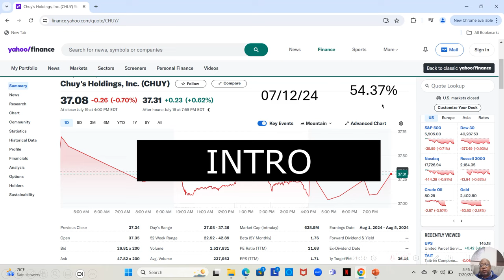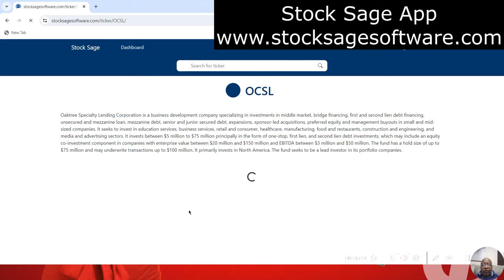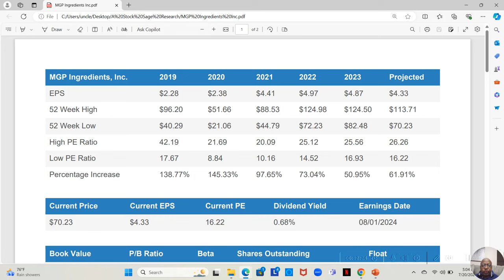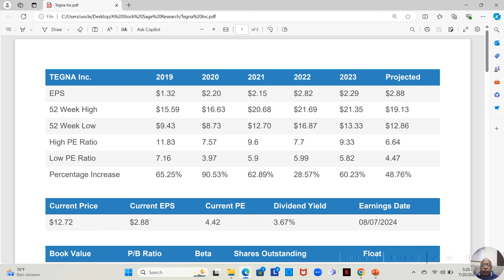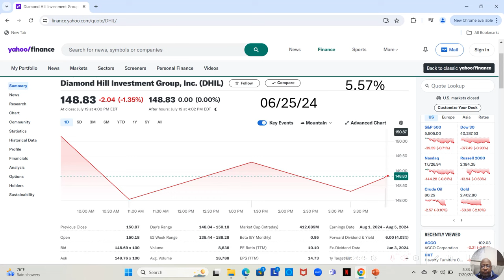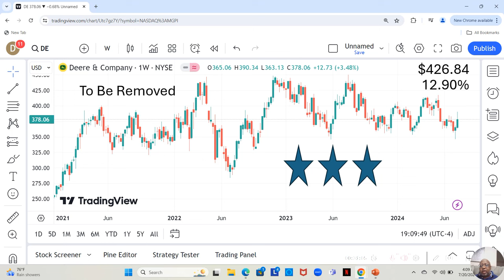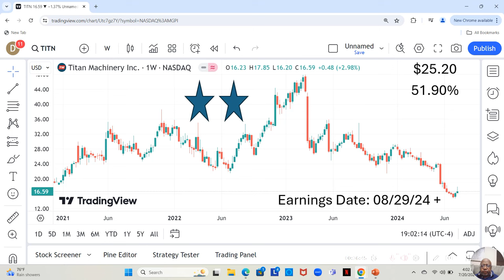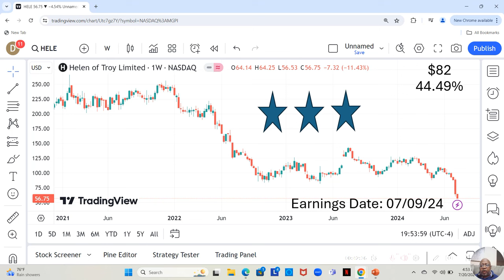July 15th thru July 19th 2024 Winning Stocks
Discover the top-performing stocks on Uncle Dwaynes Watchlist for the week of July 15th to July 19th, 2024! In this video, we reveal the Market Winners List, showcasing the best stocks to consider adding to your portfolio. Stay informed and make strategic investment decisions with our expert analysis of the best stocks to buy. Don't miss out on this valuable information to help you succeed in the stock market!